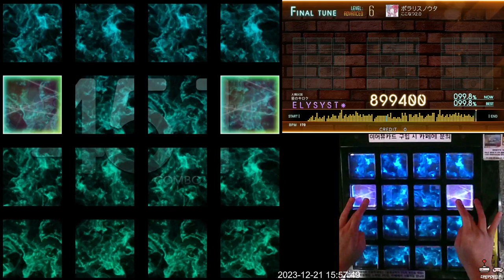(성탄 특집)[Jubeat beyond the Ave.] ポラリスノウタ ADV 譜面確認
Lv. 6
Note: 451(13)